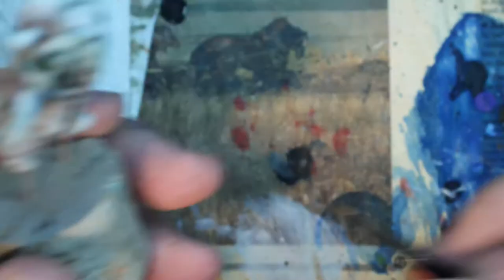Painting Grim Dark Death Guard Armor - EP 1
Warhammer 40K painting guide for Grim Dark Plague Marines

Colors used:

VMC: Mahogany Brown, Khaki Brown, Radome Tan, Ivory

GW: Castellan Green, Death Guard Green, Nurgling Green, Ushabti Bone

AK Interactive: Brown Wash, Streaking Grime, Streaking Rust, Light Rust Wash

Airbrush:

TC910 Aspire Compressor

Badger 105 Patriot

H&S Ultra

H&S Evolution

Prep Materials:

Stynylrez Black Primer

White Ink

Xacto Knife

Medium CA

Apoxie Sculpt

Milliput Putty

Brushes and Brush Care:

Masterson’s cleaner

Winsor & Newton Series 7 Size 2

Raphael 8404 size 1